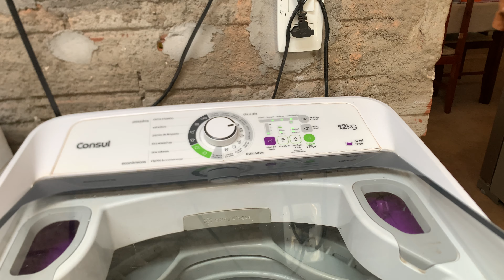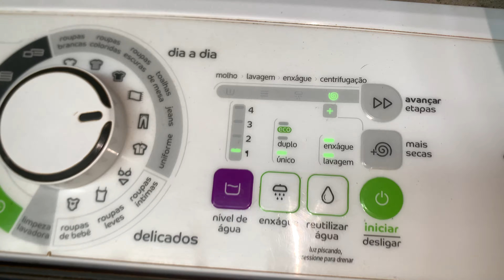Lavadora cônsul 12kg cws12 pre lavagem de jeans 👖